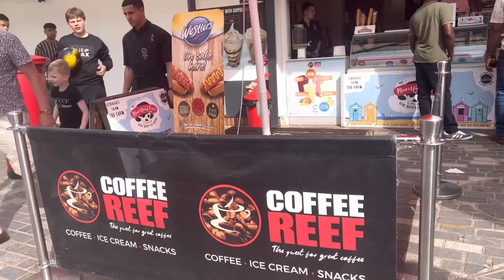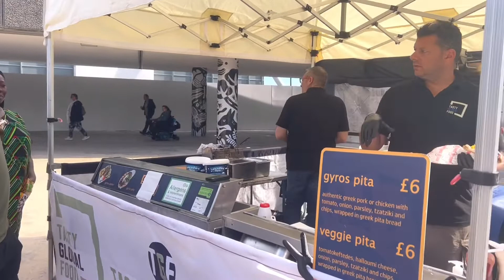Bournemouth Beach | Beach Time With My Family